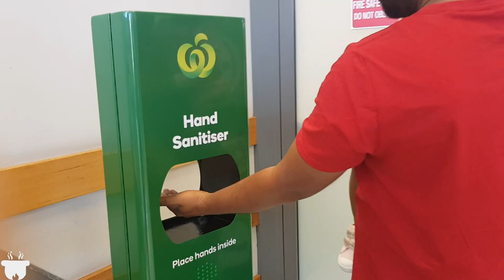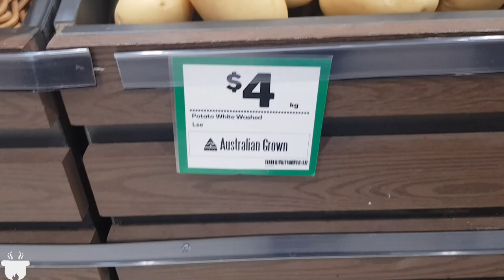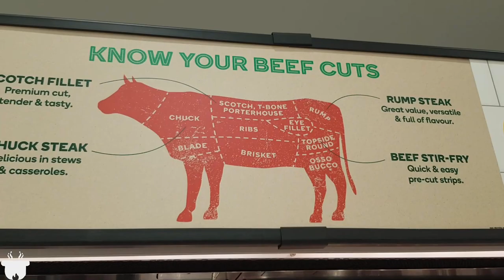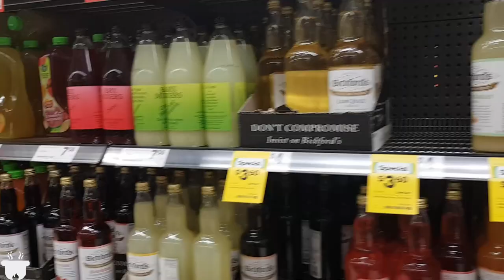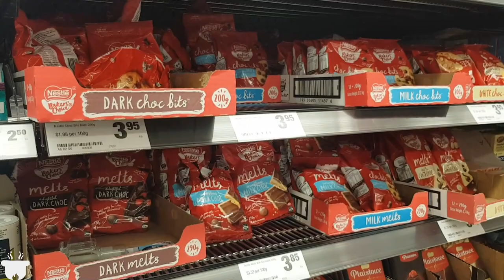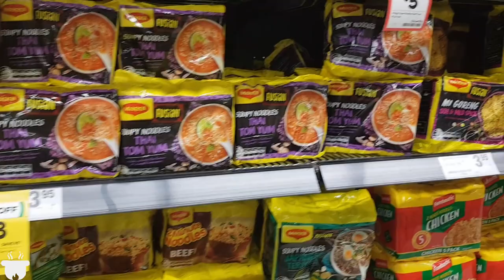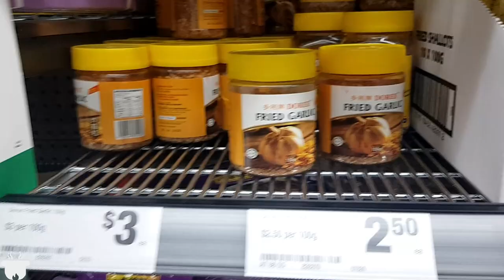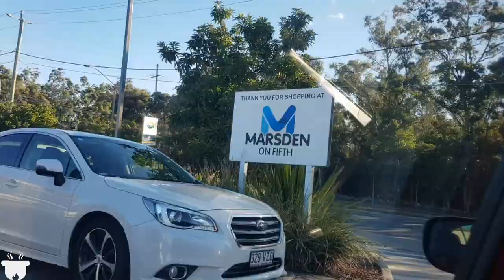AUSTRALIAN GROCERY SHOPPING || SHOPPING VLOG || SHOP WITH US + BLOOPERS 🤣 || MY COOKING STORIEZ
In this video we will share a Shopping experience here in Australia. We are going to shop at Woolworth supermarket at Marsden Fifth Complex, Marsden, Queensland.

Happy Shopping !!